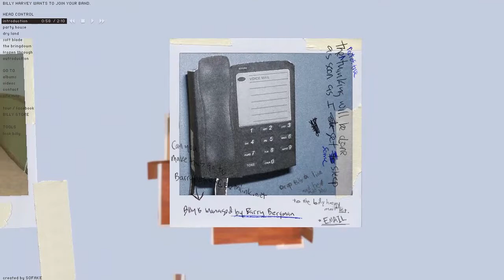Billy Harvey Music flash website in 2004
The website was created by SoFake.